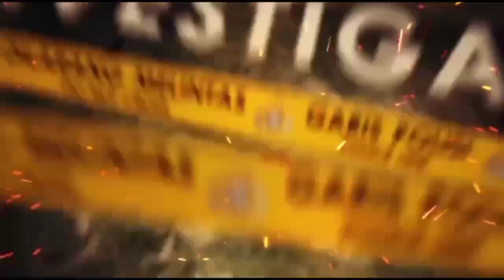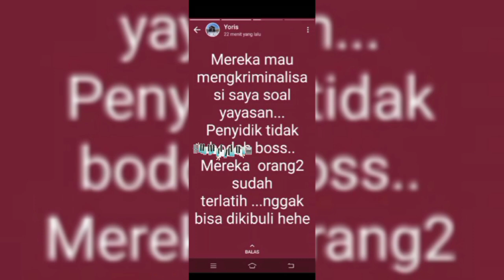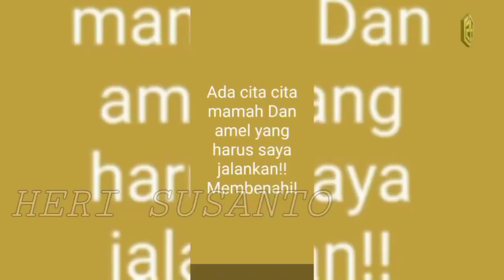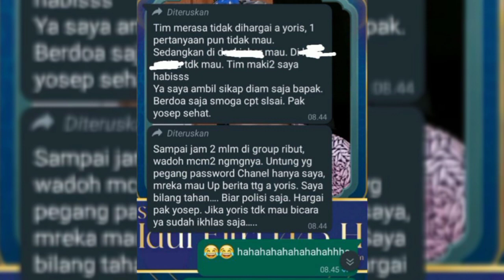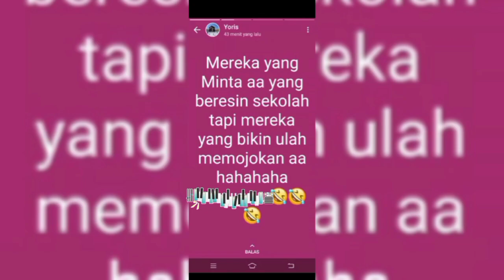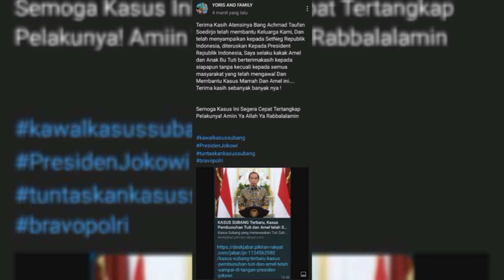St4tus Yoris Seperti Sedang Gelisah ‼️Benark4h C4but Kuas4 l4gi ⁉️